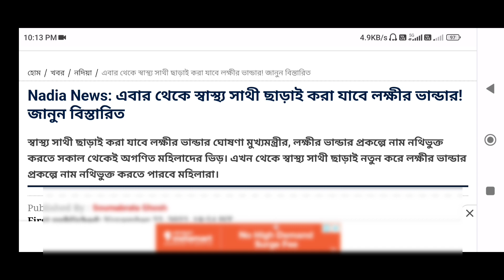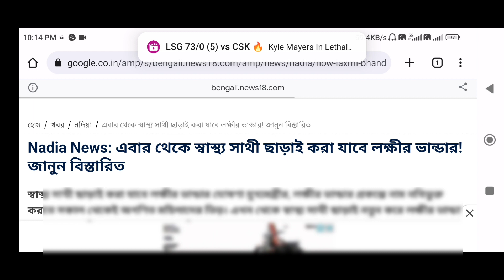এখন স্বাস্থ্যসাথী কার্ড লাগবে না লক্ষীর ভান্ডারে || Swasthyasathi Not Required For Laxmir Bhandar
In this video I discuss about Swasthyasathi card not required for Lakhir Bhandar Application.